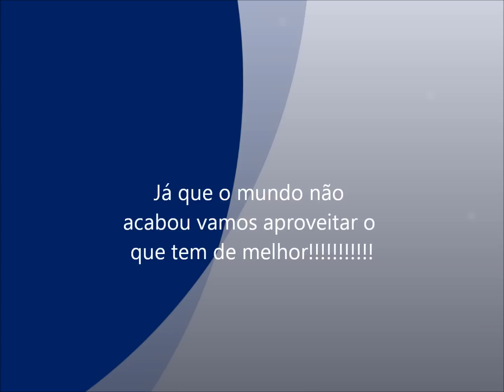Só carro baixo,socado